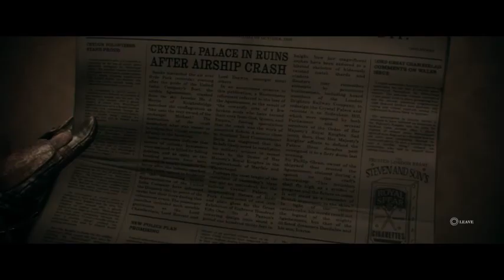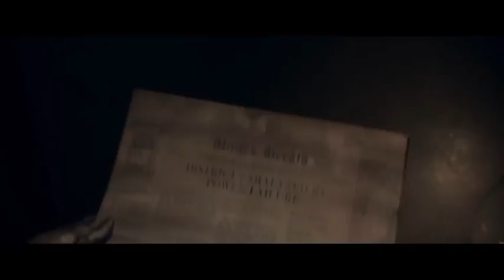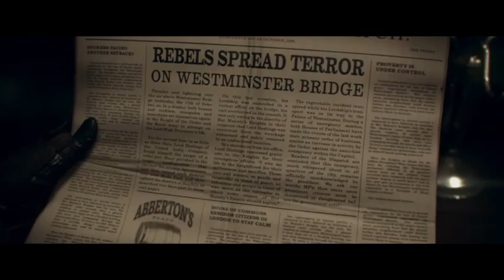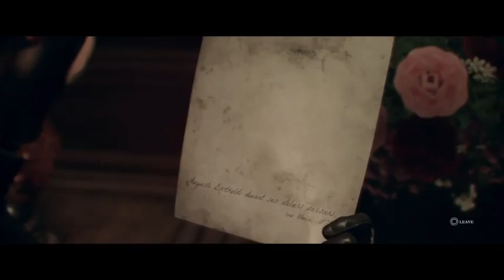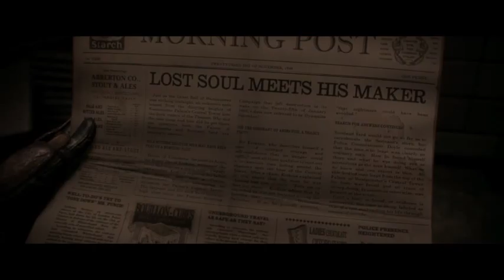Omn1Slash Plays: The Order 1886 (Part 6)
The Order: 1886 continues as we storm the United India House